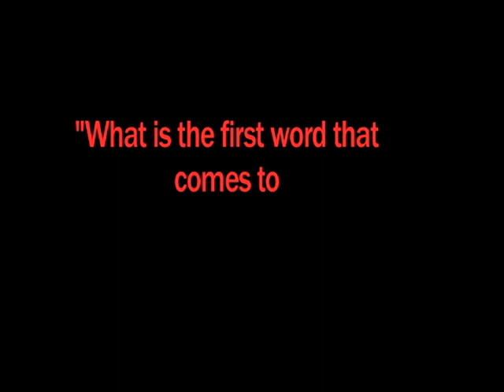IYFF Group 4